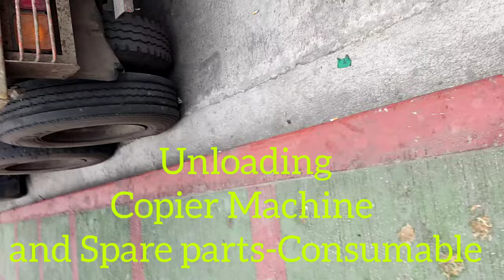UNBOXING-UNLOADING SHIPMENT PHOTOCOPIER MACHINE AND SPAREPARTS CONSMUMABLE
UNLOADING PHOTOCOPIER MACHINE
SPARE PARTS AND CONSUMABLE

XEROX WORK CENTRE
CANON-IMAGE RUNNER
BROTHER
 RISO
RICOH DX3343

Service Offered:

✅ Outrigh Purchase
✅ Free Use Scheme (Exclusive School's only)
🏢 Office located @ Kamias Rd.Brgy.Pinyahan,QC
🚛 Delivery Available NCR area

OFFICE HOURS:
Monday- Saturday
8:00 am to 5:00 pm